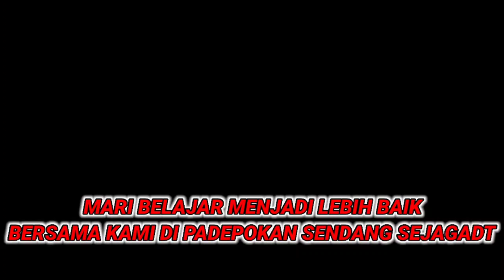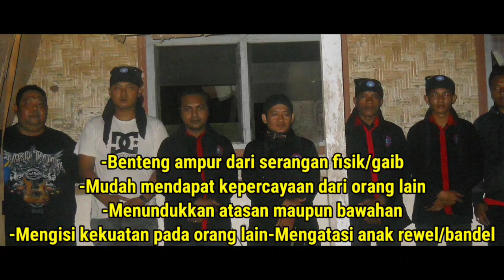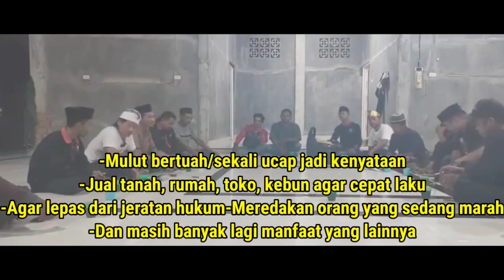RINTIHAN SUARA NYI YULI || TERNYATA DIA DIKENDALIKAN!!